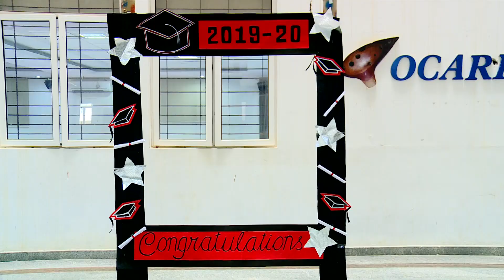Soundarya Central School - PREPRIMARY GRADUATION DAY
Graduation is a time to celebrate new beginnings and warm memories of the past and big dreams of tomorrow. Preprimary graduation is an exciting milestone as it marks progression and development into primary school. Graduation certificates were distributed following which Senior Kg and Montessori children presented shlokas, songs, and speeches. Juniors presented dances and had the audience enthralled. Children with highest attendance for the academic year were awarded. Parents shared their journey with us over the last 3 years. Mr. Keerthan, CEO, Soundarya Educational Trust addressed the parents. The ceremony ended on a happy and nostalgic note as we played a slideshow with photos and videos captured over the last 3 years